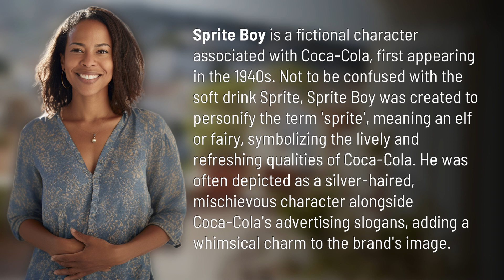Who is Sprite boy?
Unveiling Sprite Boy: The Lively Face Behind Coca-Cola 👉 Sprite Boy: The Lively Face 👉 Discover the captivating story of Sprite Boy, the mischievous character who brought a whimsical charm to Coca-Cola's advertising in the 1940s. Uncover the origins of this fictional elf-like figure and how he personified the lively and refreshing qualities of the iconic brand.

Laura S. Harris (2024, January 24.) Who is Sprite boy?
    🌐 AskAbout.video